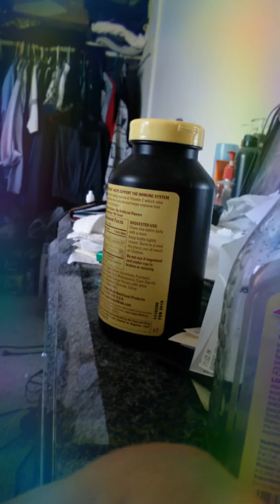Nice jam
Listen